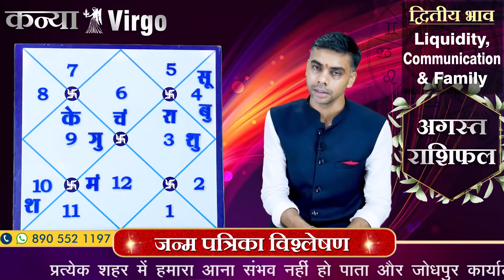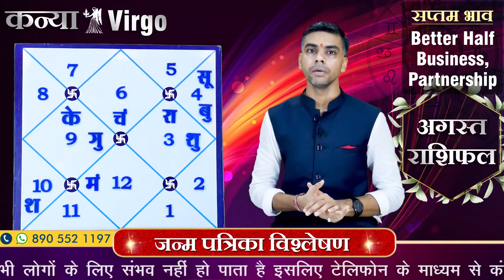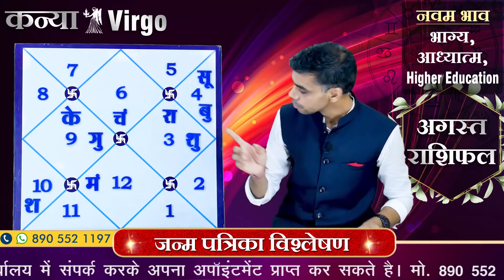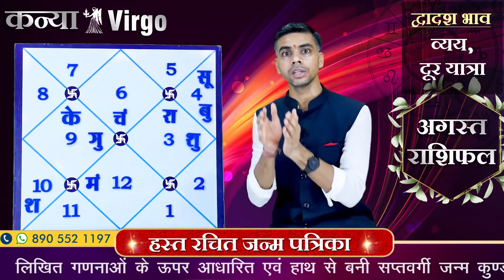KANYA Rashi | VIRGO | Predictions for AUGUST - 2020 Rashifal | Monthly Horoscope| Vaibhav Vyas